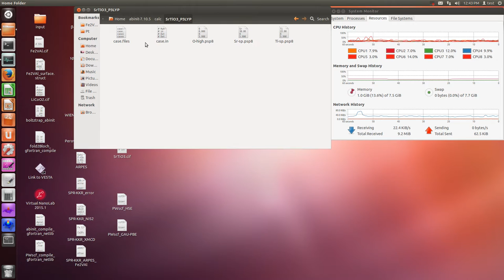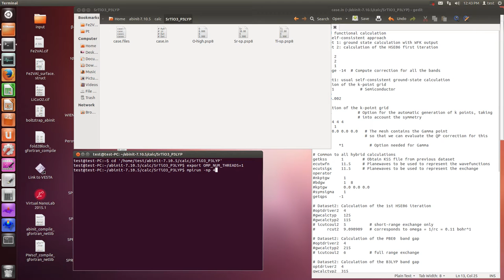Abinit (B3LYP calculation)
G. Kang et al., Phys. Rev. B 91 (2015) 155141.
| |PBE |G0W0 |GW0 |GW |QPGW0|QPGW |Expt.|
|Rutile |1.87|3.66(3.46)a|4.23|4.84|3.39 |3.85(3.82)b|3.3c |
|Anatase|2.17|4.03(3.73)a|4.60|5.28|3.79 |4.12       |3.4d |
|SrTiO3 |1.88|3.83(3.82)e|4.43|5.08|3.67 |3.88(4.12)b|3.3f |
a: M. Landmann et al., J. Phys. Condens.Matter 24, 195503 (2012).
b: M. van Schilfgaarde et al., Phys. Rev. Lett. 96, 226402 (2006).
c: Y. Tezuka et al., J. Phys. Soc. Jpn. 63, 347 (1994). (photoemission).
d: H. Tang et al., Phys. Rev. B 52, 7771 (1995).(optical).
e: A. R. Benrekia et al., Physica B 407, 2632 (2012).
f: M. Takizawa et al., Phys. Rev. B 79, 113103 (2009). (photoemission).

Please, see this movie before see
Abinit (HSE06 calculation).

■ GW calculation type: gwcalctyp

0-9: 1-shot
10-19: self-consistent (energy only)
20-29: self-consistent (energy and wavefunction)

0: standard Plasmon-Pole model GW calculation  (1-shot)
2: GW calculation using numerical integration (contour deformation method) (1-shot)

10: standard Plasmon-Pole model GW calculation (self-consistent (energy only))
12: GW calculation using numerical integration (contour deformation method) (self-consistent (energy only))

20: standard Plasmon-Pole model GW calculation (self-consistent)
22: GW calculation using numerical integration (contour deformation method) (self-consistent)

HSE06: 105 (1-shot), 125 ( self-consistent )
PBE0: 205 (1-shot), 225 ( self-consistent )
B3LYP: 305 (1-shot), 325 ( self-consistent )

Please, see /test/s/libxc/Input/t42.in and /test/s/libxc/Input/t41.in

□ pseudo dojo (norm conserving)
mkdir abinit_dojo
cd abinit_dojo
tar zxvf $HOME/Downloads/ONCVPSP-PBE-PDv0.2.tar.gz

□ case.files
case.in
case.out
casei
caseo
casetmp
Fe.psp8
V.psp8
Al.psp8

□ case.in
# Hybrid functional calculation
# in a self-consistent approach
# Dataset 1: ground state calculation with WFK output
# Dataset 2: calculation of the HSE06 first iteration
ndtset   2
gwpara   2
enunit   1
gw_qprange -14  # Compute correction for all the bands

# Dataset1: usual self-consistent ground-state calculation
Definition of the k-point grid
occopt 1 # Semiconductor
occopt 3
tsmear 0.002

kptopt 1           # Option for the automatic generation of k points, taking
                   # into account the symmetry
ngkpt   4 4 4
nshiftk  1
shiftk  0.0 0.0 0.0   # The mesh contains the Gamma point
                      # so that we can evaluate the QP correction for this point.
istwfk     *1           # Option needed for Gamma

# Common to all hybrid calculations
getkss      1        # Obtain KSS file from previous dataset
ecutwfn     11.5     # Planewaves to be used to represent the wavefunctions
ecutsigx    11.5     # Planewaves to be used to represent the exchange operator
nkptgw 1
bdgw 1 8
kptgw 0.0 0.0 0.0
symsigma 1
getqps     -1

# Dataset2: Calculation of the 1st HSE06 iteration
optdriver2 4
gwcalctyp 125
gwcalctyp2 115
# icutcoul2  5          # short-range exchange only
#     rcut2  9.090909   # corresponds to omega = 1/rc = 0.11 bohr^1

# Dataset2: Calculation of the PBE0  band gap
optdriver2 4
gwcalctyp2 215
# icutcoul2  6          # full range exchange

# Dataset2: Calculation of the B3LYP band gap
optdriver2  4
gwcalctyp2  315

# Definition of the planewave basis set
# energy cutoff [Ha]:
ecut         50 # Maximal kinetic energy cut-off, in Hartree
pawecutdg 24

nsppol 2

# Definition of the SCF procedure
nstep   250        # Maximal number of SCF cycles
diemac  12.0      # Although this is not mandatory, it is worth to
                  # precondition the SCF cycle. The model dielectric
                  # function used as the standard preconditioner
                  # is described in the "dielng" input variable section.
                  # Here, we follow the prescription for bulk silicon.

tolvrs   1.0d-15

# cif2cell start

□ Command (SCF Caclulation)
export OMP_NUM_THREADS=1
mpirun -np 4 abinit (less than symbol) case.files